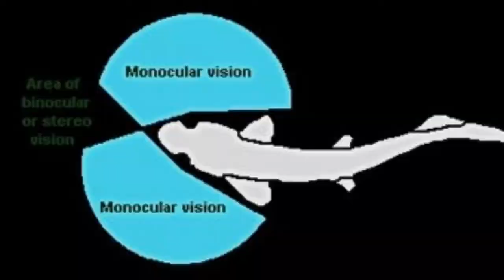Rapid Lesson: A duck can't walk without bobbing its head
Did you know that a duck can't walk without bobbing its head?
Learn in under two minutes!